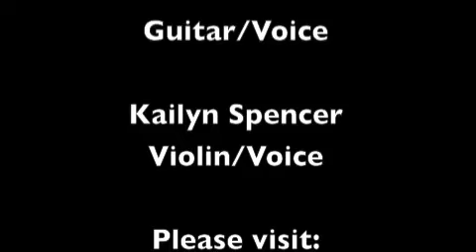Hyena Now - The Hooks and the Hollows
Alex Dalton - Guitar/Harmonica/Voice
Kailyn Spencer - Violin/Voice
Beep - Cat

Filmed live in Alex's living room in Denver, Colorado on March 11th, 2012 in the late afternoon by Tim Leutgeb.